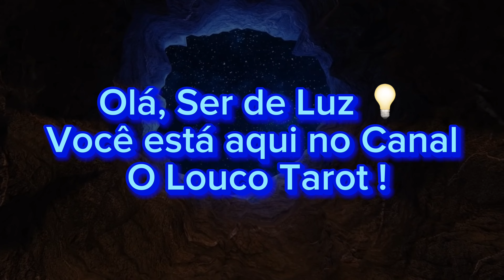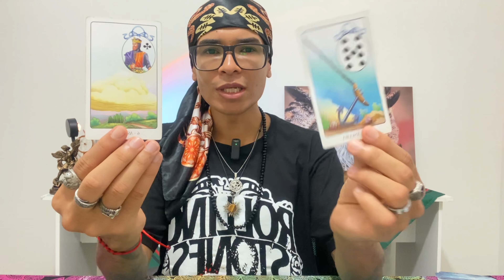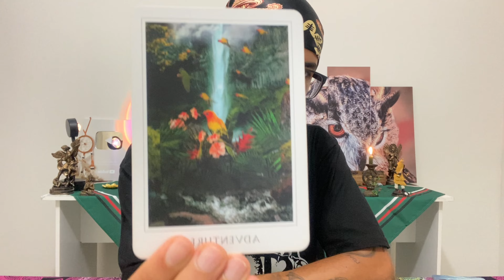♊️GÊMEOS🚀PODE SE PREPARAR DE AGORA! JÚPITER VAI DERRAMAR GRANDIOSAS BENÇÕES EM SUA VIDA ☀️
🌿ADQUIRA JÁ SEU E-BOOK DE BANHOS ENERGÉTICOS PARA VOCÊ E PARA SUA FAMÍLIA

🔥SEGUNDA-FEIRA: CÂNCER E CAPRICÓRNIO
🔥TERÇA-FEIRA: LEÃO E AQUÁRIO
🔥QUARTA-FEIRA: ÁRIES E LIBRA
🔥QUINTA-FEIRA: VIRGEM E PEIXES
🔥SEXTA-FEIRA: TOURO E ESCORPIÃO
🔥SÁBADO: GÊMEOS E SAGITÁRIO